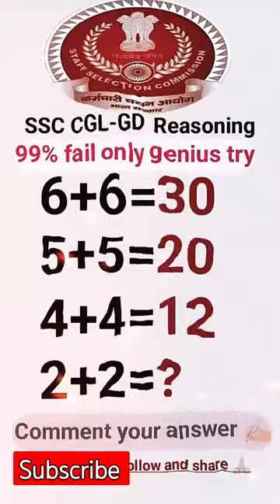🔴 दम है तो उत्तर बताओ।,ssc, reasoning,reasoningquestions ,iq ,shorttrickReasoning ques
Youtube short
reasoning for upsc
Reasoning questions
reasoning classes
army agniveer 22 april exam
rwa free classes
army practice set
Army agniveer reasoning
agniveer army latest update
reasoning practice set
Agniveer reasoning classes 2024
Agniveer reasoning short tricks
ssc addaarmy clerk
agniveer army questions answer
indian army practice set
agniveer army reasoning
army clerk previous year paper
atul awasthi reasoning adda247